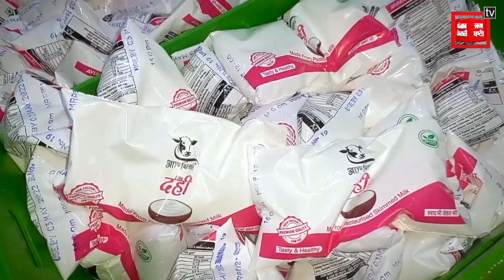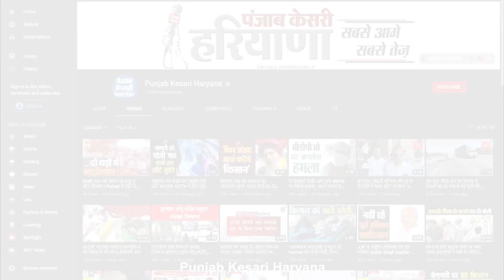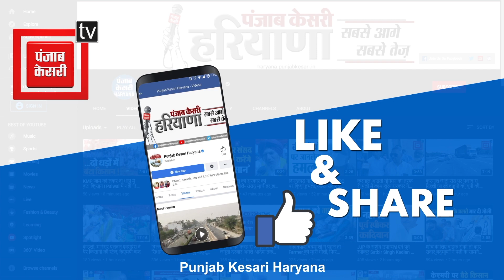गुप्त सूचना मिलने पर मिल्क फैक्ट्री में सीएम फ्लाइंग ने की छापेमारी, सैंपल लेकर जांच के लिए लैब भेजे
सोनीपत के गांव सिसाना में स्तिथ आयुफार्म नाम की डेयरी में उस समय सनसनी फैल गई गई, जब मुख्यमंत्री उड़न दस्ते की टीम के साथ सीआईडी और फूड विभाग के कर्मचारी भी फैक्ट्री में पहुंचे और वहां पर चल रहे काम काज का जायजा लिया, फूड सेफ्टी विभाग के अधिकारी मौके पर ही दूध और दूध से बनने वाले उत्पादों के सैंपल लेने लगे, सीएम फ्लाइंग के साथ साथ कई विभागों के कर्मचारी फैक्टरी में चल रहे कार्यो की जांच करते रहे। हालांकि इस दौरान टीम को कोई भी गड़बड़ी दिखाई नहीं दी, फिर भी शिकायत के आधार पर सभी उत्पादों के सैंपल लेकर जांच के लिए लैब भेज दिए गए हैं।